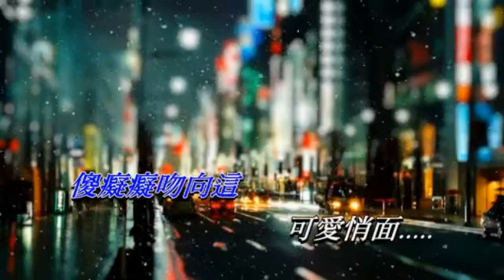忘情冷雨夜 ( 粵語 ) 演唱 邱碩堯 原唱 張學友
邱碩堯演唱張學友粵語名曲「忘情冷雨夜」，歌詞如下：
流浪這街中　去找失落片段
冰冷中我的心感覺凌亂
仍然懷念你的柔情
曾經多麼的深愛過
問誰能讓快樂再一遍

忘掉那一天　記不起是那年
祇記得恍惚中跟你愛戀
濃情年月再不回頭
純真的心早經蛻變
但從前舊片段已飄遠

望著街中的背影
祇盼當中可找得到你
徘徊夜深　尋覓逝去的昨天
(一起開心的那天)
望著手中的照片
迎著冷雨在路邊
傻癡癡吻向這可愛俏面

望著街中的背影
(一起開心的那天)
望著手中的照片
迎著冷雨在路邊

望著街中的背影
(一起開心的那天)
望著手中的照片
迎著冷雨在路邊